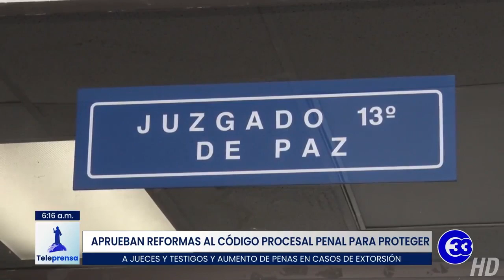Teleprensa33 | Diputados aprueban dar 80 millones para dotar de más equipamiento a seguridad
En una sesión plenaria extraordinaria, los diputados de la Asamblea Legislativa aprobaron incorporar 80 millones de dólares a las carteras de seguridad para fortalecer el combate a grupos criminales.